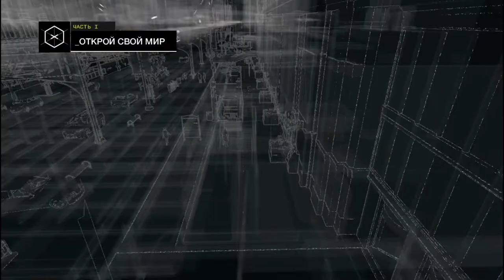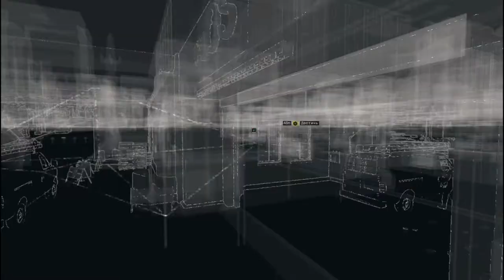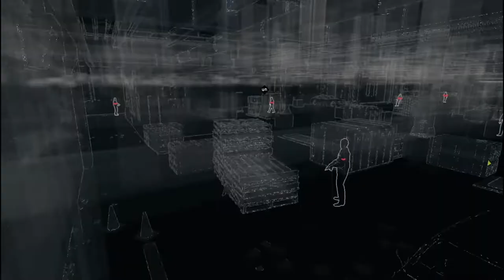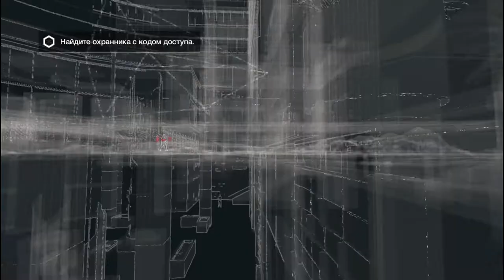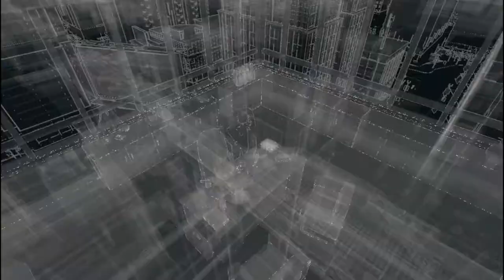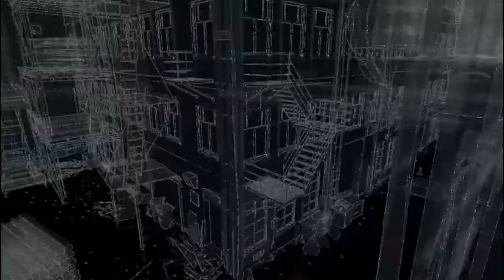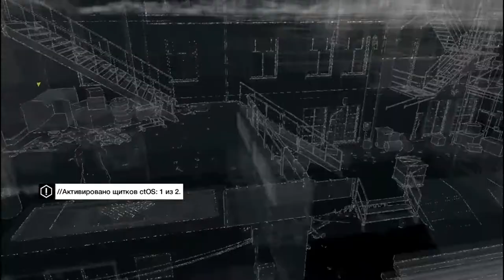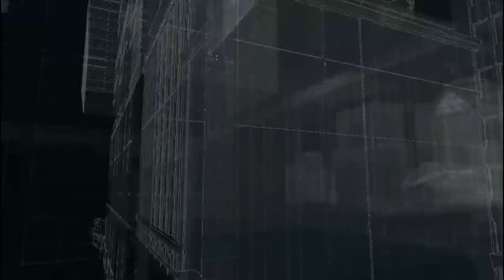Старый знакомый ! Watch Dogs#6